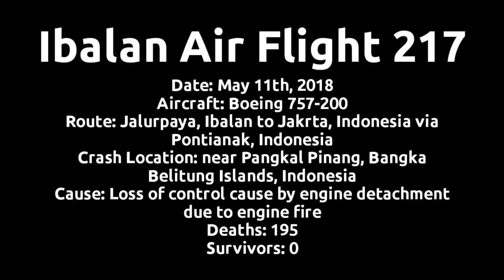CVR - Ibalan Air Flight 217 - [Loss of control, engine detachment, engine fire] - 11 May 2018